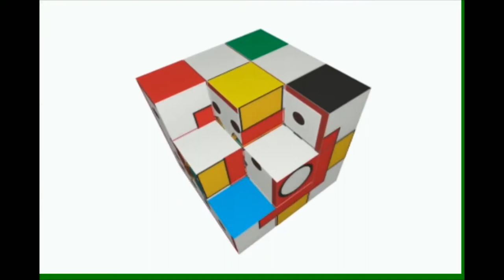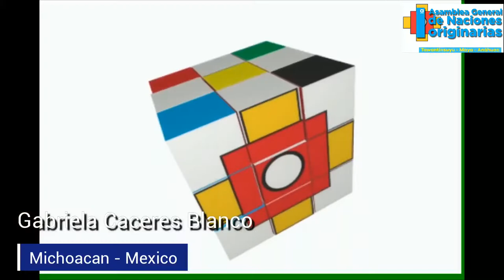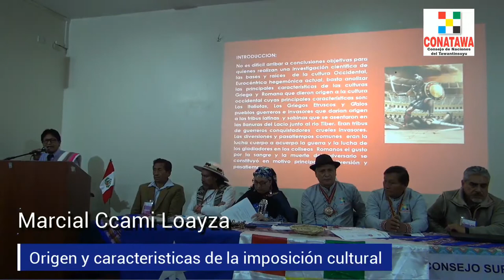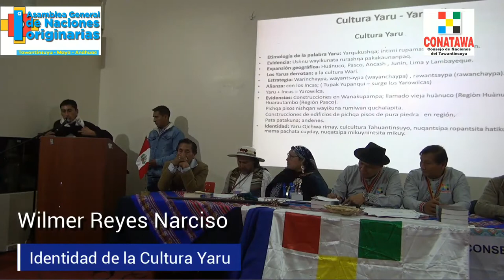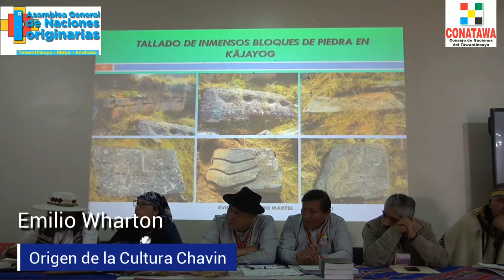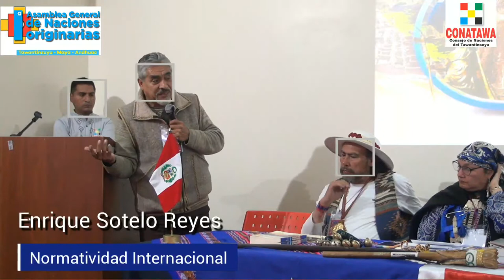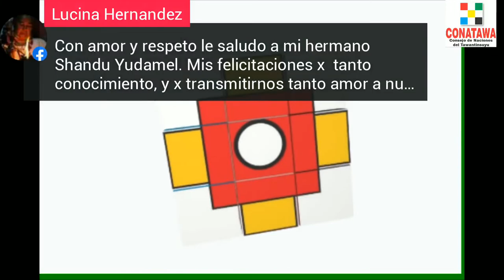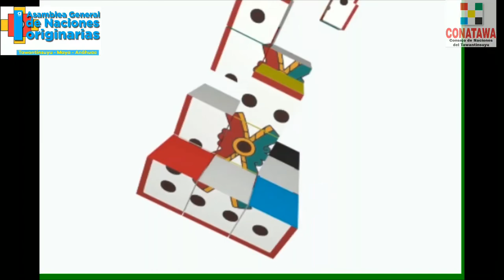Segundo día de actividades de la Primera Asamblea General de Naciones Originarias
Desde Cusco, Perú las Naciones Originarias levantan la voz para fijar su postura de frente a la Historia, Identidad, Soberanía y Perspectiva.